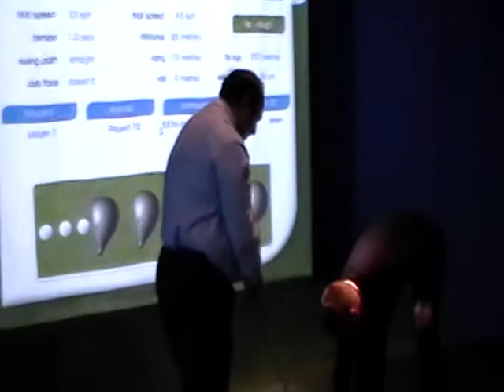Costa Deliziosa Video - Golf Simulator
Full Review of Costa Deliziosa.  Video of the State of the Art Golf Simulator on the Costa Deliziosa.  Play a round of Golf or get yourself some Golf Lessons while at Sea!